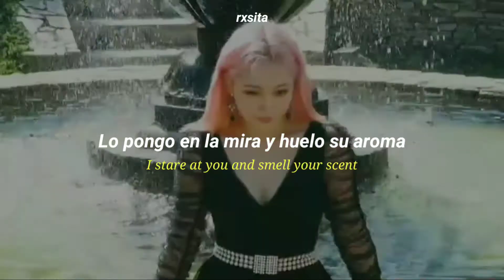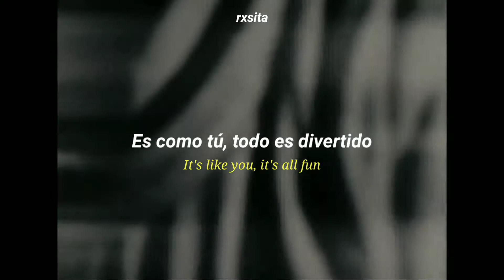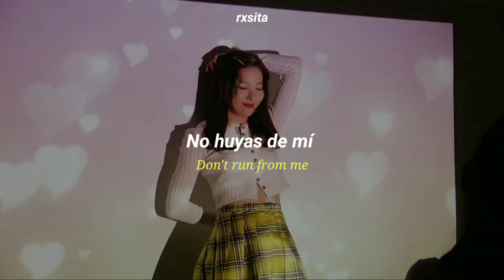red velvet ー in & out ꕤ sub español y letra.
No copyright infringiment intented.